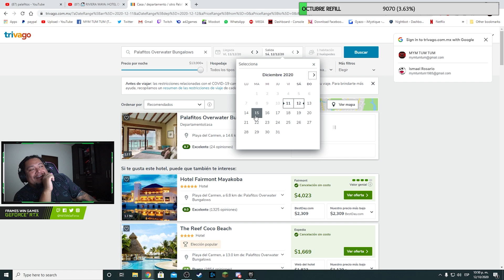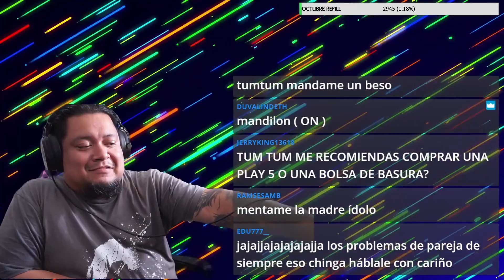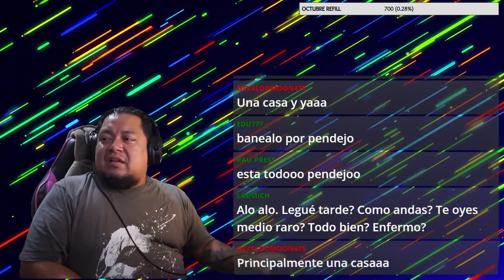Sera Este El Regreso De Twitch En Youtube Parte 2